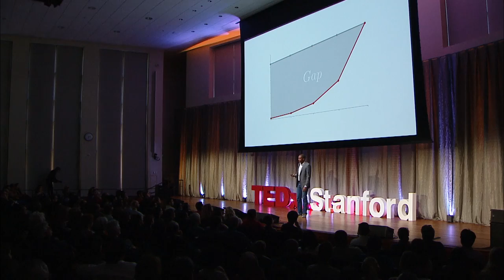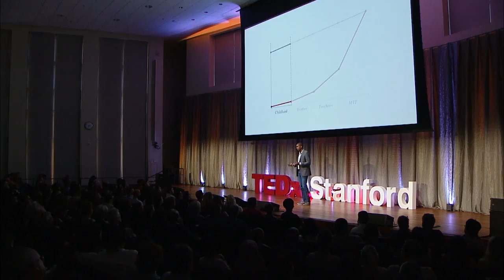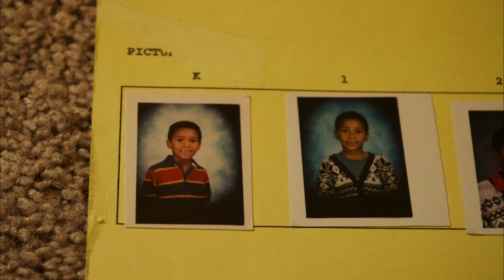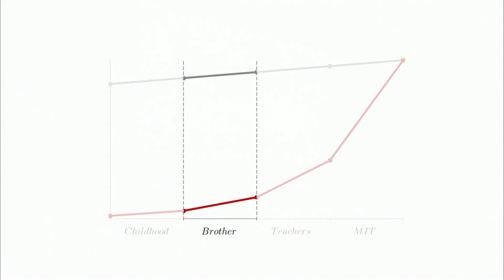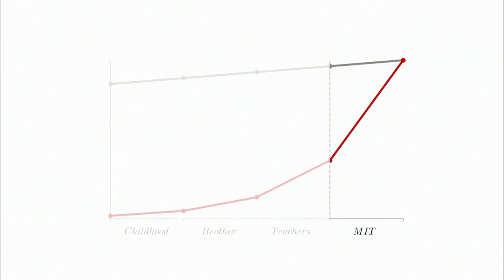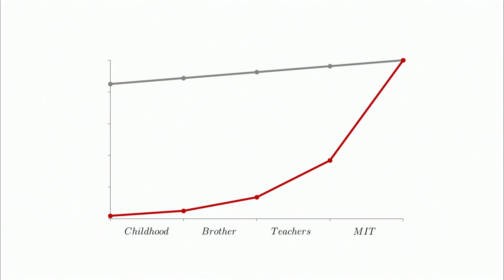Digging Deeper: How a Few Extra Moments Can Change Lives | Cody Coleman | TEDxStanford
Today, as a PhD student at Stanford, Coleman looks like someone who must have had everything it takes to succeed. But when he shows us his childhood report cards, introduces us to his mentally ill mother who spent time in prison, and tells us how he had to pay for his own food and allergy medicine while growing up, his story is far from the predictable. My path was not what you’d expect, he tells us. What made the difference for Coleman was a few remarkable people along the way.

Coleman is a first generation student who aims to leverage his passion for computer science to improve education and society as a whole. He is a first year Computer Science PhD student at Stanford University, and a National Science Foundation (NSF) Fellow. He graduated from Massachusetts Institute of Technology (MIT) with a BS and an ME in Electrical Engineering and Computer Science. During his M.Eng., Coleman worked with Prof. Isaac Chuang and the Office of Digital Learning on identifying and characterizing subpopulations in MITx and HarvardX courses.